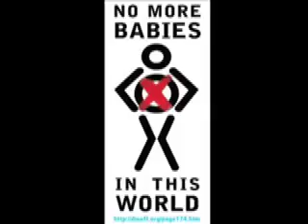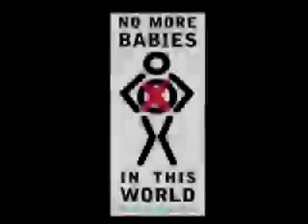Environmental Performance (Meets No More Babies)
Environmental Performance (Meets No More Babies) was a live art piece conceived by Agata Alcaniz and performed by Gaynor Evelyn Sweeney and via via the webcam live across the world. This was part of the Transvoyeur Live Art Webcam Platform 2007, curated by Gaynor Evelyn Sweeney, and formed part of the international events of I Love 39.